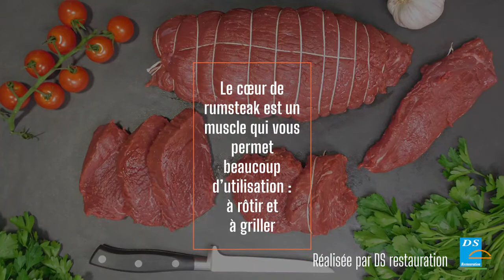Comment découper un coeur de rumsteak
Vous allez voir comment effectuer un parage du gras et des aponévroses puis comment découper un coeur de rumsteak semi-paré.